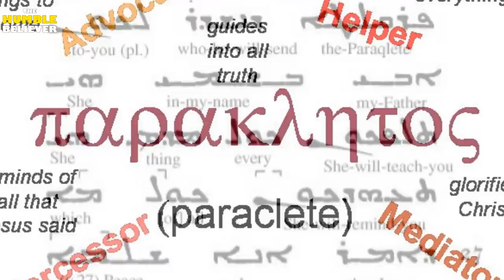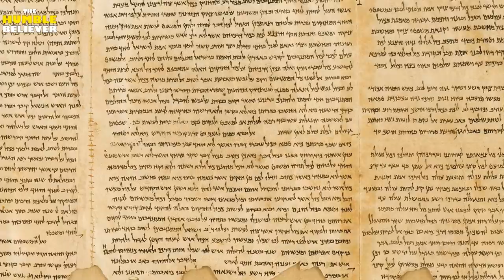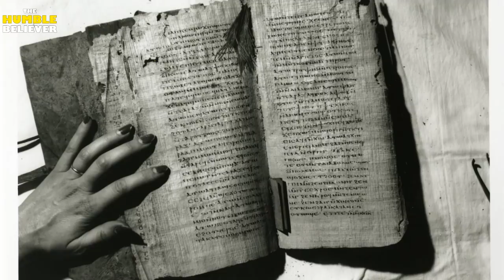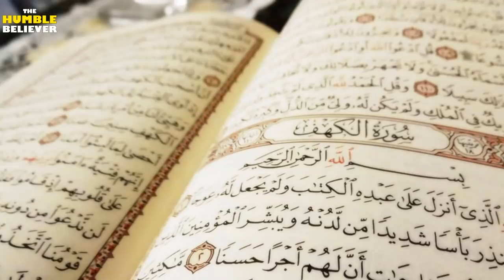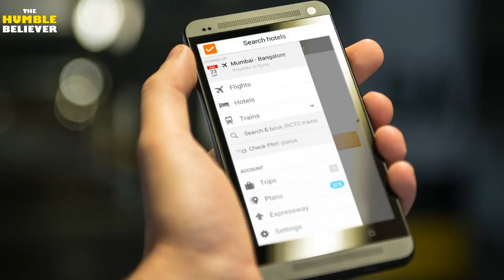What are they hiding? The Israeli Government and The Catholic Church - Hamza Yusuf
*Note that our videos only contain vocals, not instrumentals.